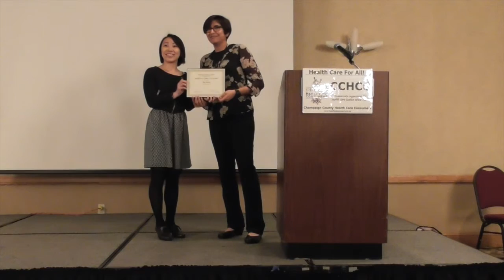2016 Henrietta De Boer Volunteer of the Year Award: Ellie Fujimoto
2016 Henrietta De Boer Volunteer of the Year Award for Ellie Fujimoto presented by Champaign County Health Care Consumers (CCHCC) at the CCHCC Annual Awards Dinner on Friday, April 15, 2016.